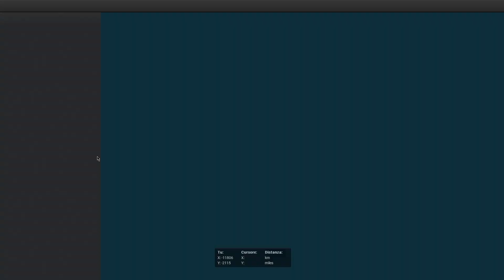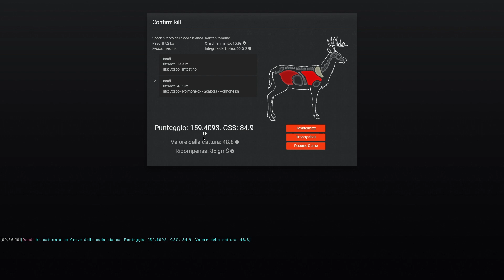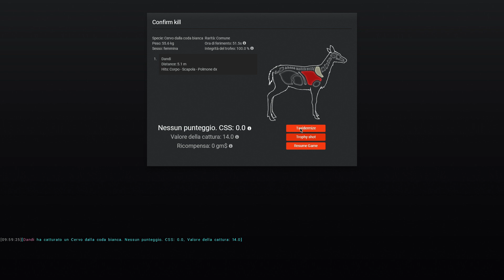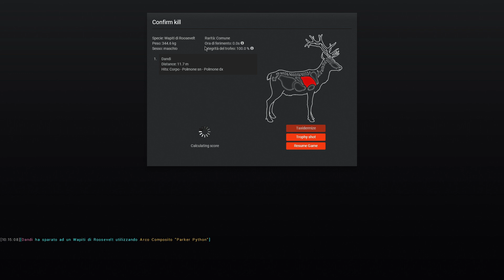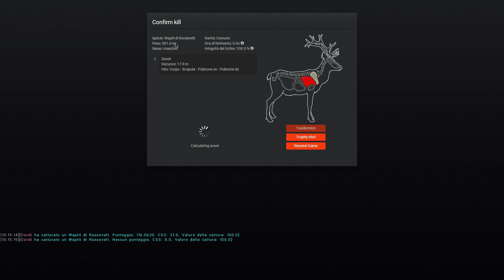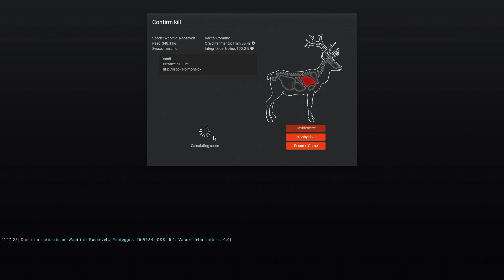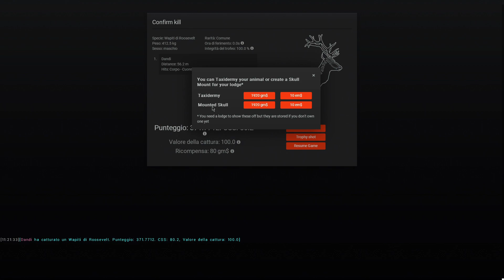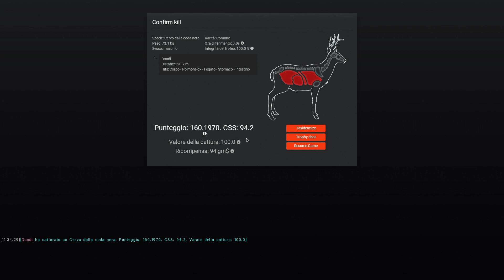CACCIA DI ROOSEVELT DA TROFEO PER LA NUOVA LOGGIA DEI TROFEI! | THE HUNTER CLASSIC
Oggi torniamo in the hunter classic per dare uno sguardo alla nuova loggia dei trofei, e troveremo un wapiti enorme!
Link per scaricare e diventare mio amico su the hunter classic:
Video successivo:
Link per le donazioni:
Link canale Twitch:
Server discord:
Ringraziamenti speciali:
-Gaming94
-Beretta14
-Liz
-Hunter22